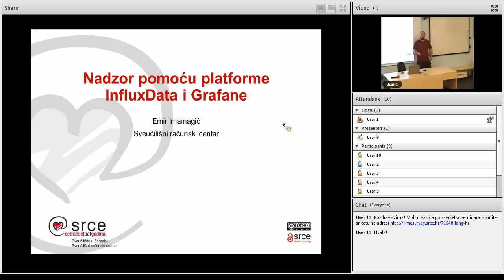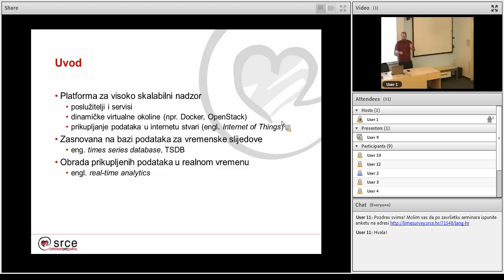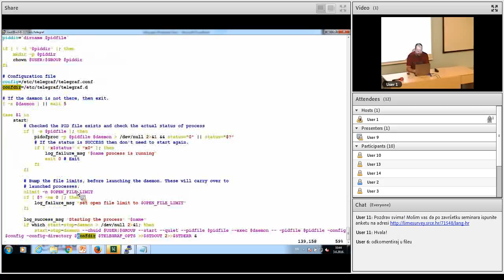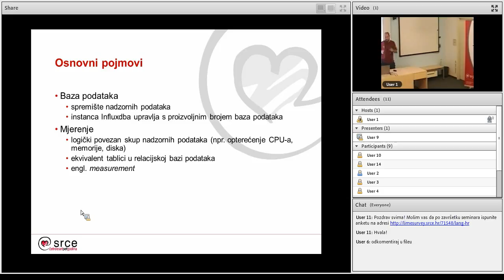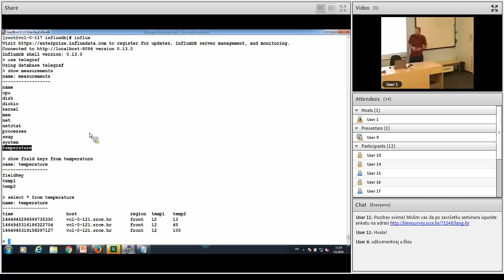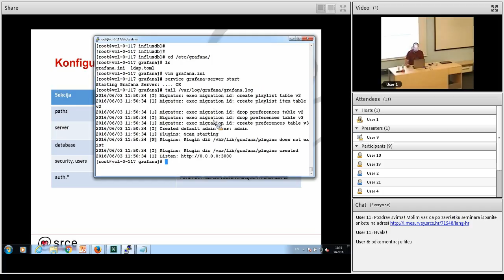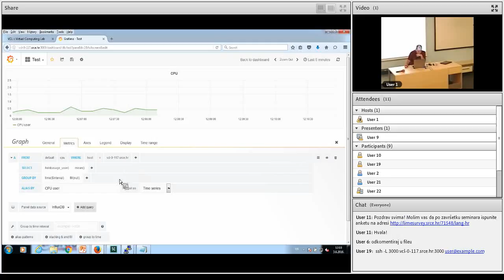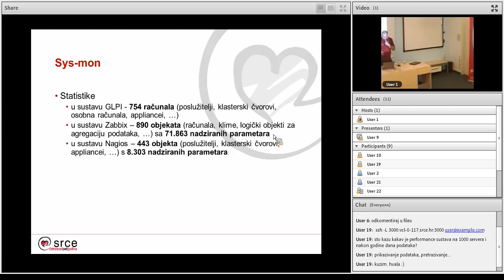Seminar za IT-specijaliste "Nadzor pomoću platforme InfluxData i Grafane"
Snimka seminara  za IT specijaliste "Nadzor pomoću platforme InfluxData i Grafane" koji je održan 3. lipnja 2016. u Srcu.

Tradicionalni sustavi za nadzor računalnih resursa omogućavaju praćenje učinkovitosti, nadzor stanja te slanje obavijesti u slučaju problema u radu poslužitelja i servisa. Aktualni računalni sustavi postavljaju nove izazove poput integracije nadzora aplikacijskih parametara, nadzora različitih virtualizacijskih platformi (nr. virtualni poslužitelji, Linux kontejneri) te iznimno dinamičkog prikaza rezultata nadzora. U okviru seminara bit će opisana iznimno fleksibilna platforma InfluxData koja omogućava nadzor poslužitelja, servisa i ostalih proizvoljnih objekata. Dodatno, bit će opisan sustav Grafana za izradu prikaza informacija iz različitih sustava za nadzor.

Srce već duži niz godina organizira seminare za IT specijaliste kako bi sistem-inženjerima i programerima pružilo mogućnost sustavnog unaprjeđenja znanja i vještina te dodatno stručno obrazovanje. Više detalja potražite na adresi